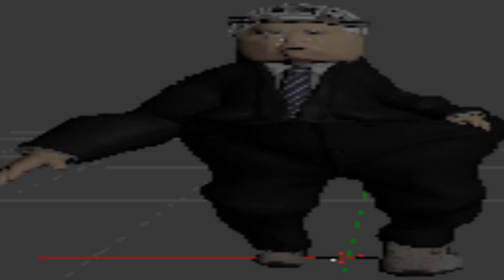I DRANK BAJA BLAST *HORRIFYING FOOTAGE*.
i dont like baja blast.